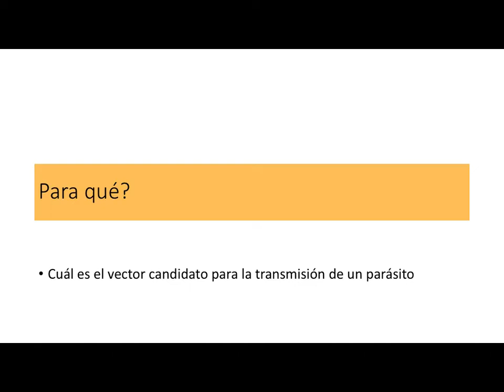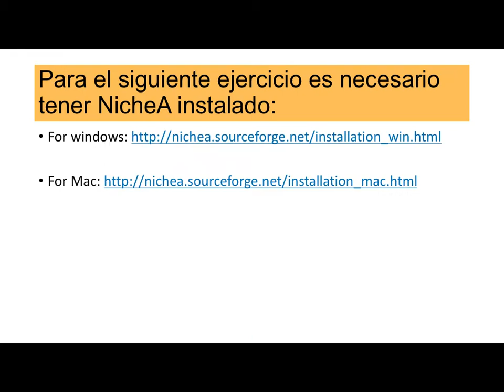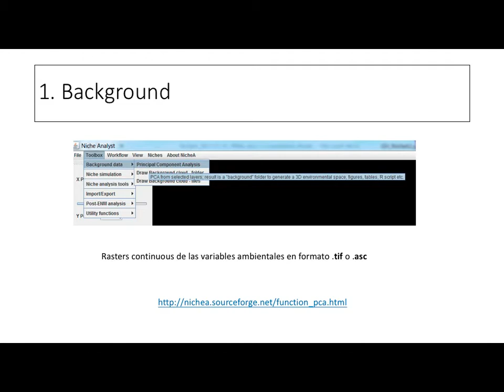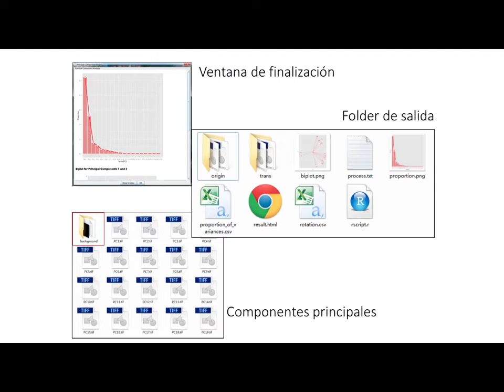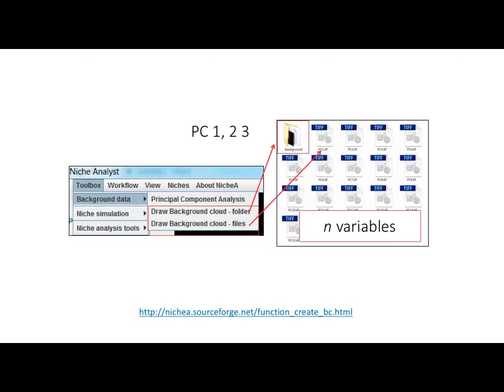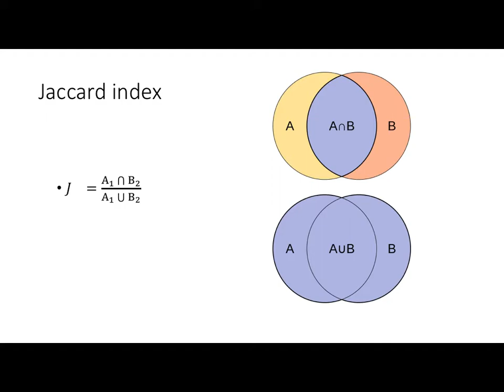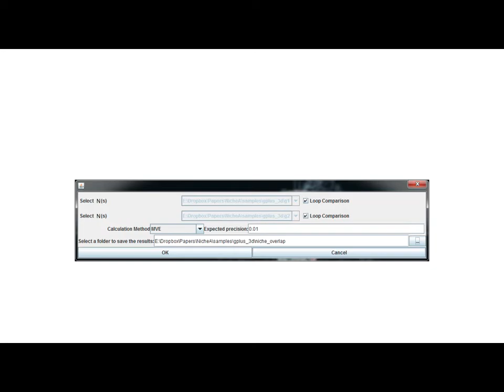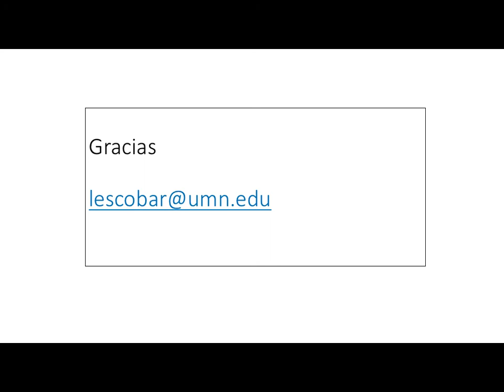Curso Modelage de Nicho Avanzado - INECOL - Julio 2017 - 16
Measuring Similarity in Environmental Spaces (Luis Escobar)